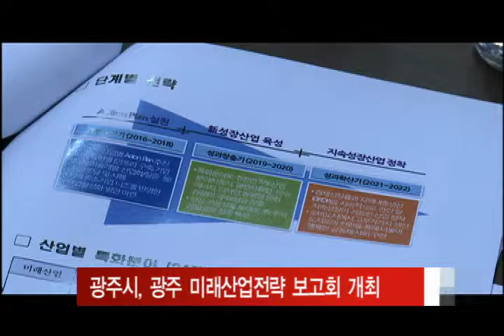광주시 미래산업전략 보고회